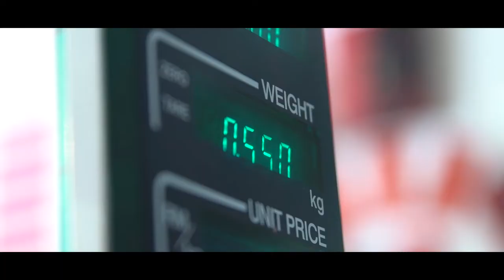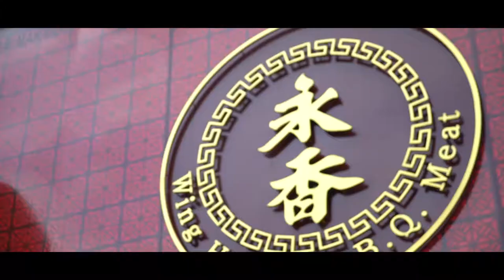Wing Heong Customer Testimonial Video CNY 2019